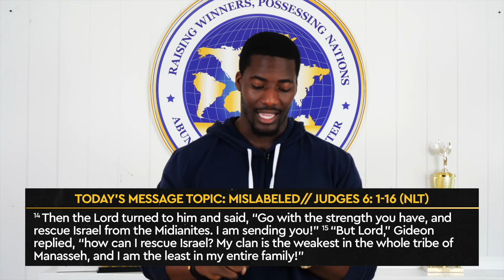Mislabeled | The Time Is Now (Part 1) | Emmanuel Adeyeye | ALCC Blessed Generation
Welcome to ALCC Youth Power Hour with Emmanuel Adeyeye!